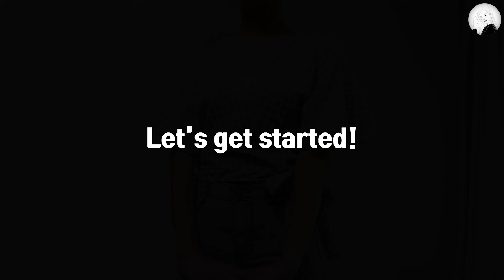DIY Butterfly Wrap Top / Simple shirt / Crop top Tutorial / For Beginner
**Today's DIY✂✂

Retro Inspired Butterfly Wrap Shirt Tutorial✂✂✂✂
Today I made another butterfly sleeve wraptop!😊

**Used Item

Fabric - Polyester

ELNA 264 Serger
Pegasus M800 Serger

Upper Cotton Thread
Lower Cotton Thread

**Recommendation video

BGM♬

KODOMOi - Cloudy